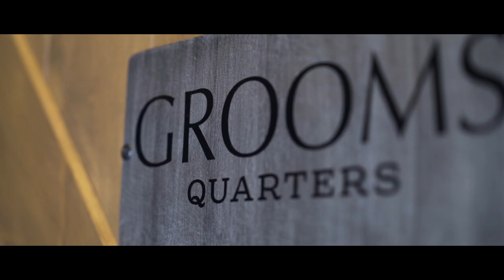The Seuberts | Wedding Film